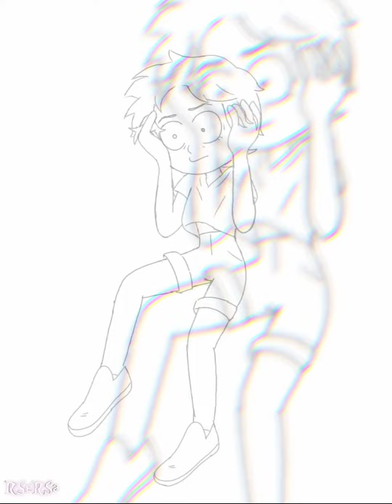COLLECTOR LUZ | the owl house season 2 | fanart and edit